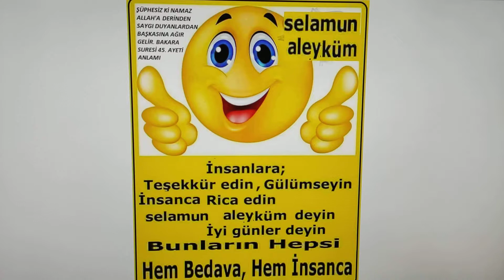Hem Bedava,Hem İnsanca 👍@aklinyolu1tekALLAHenBÜYÜK